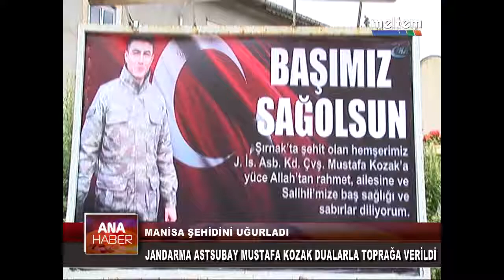MANİSA ŞEHİDİNİ UĞURLADI